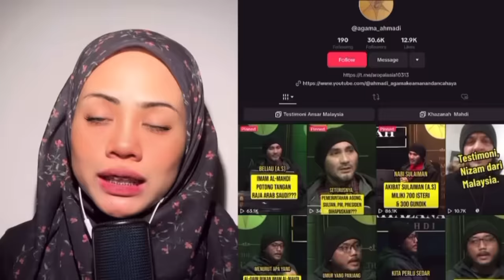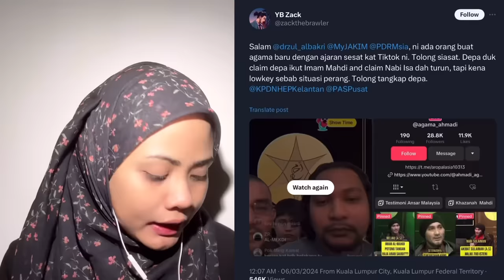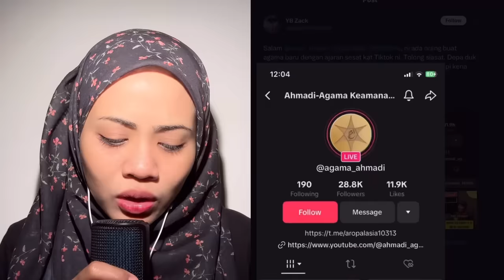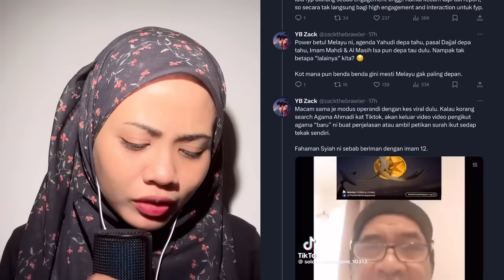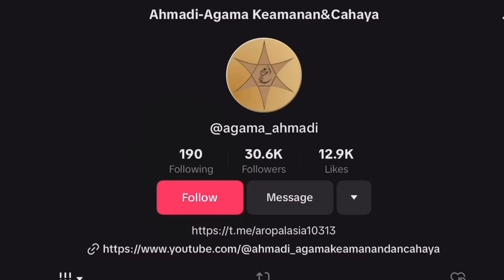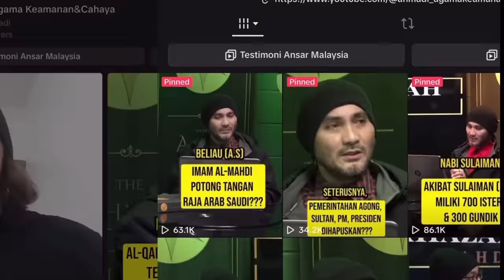GEMPAR AJARAN SESAT AGAMA BARU ‼️ AGAMA AHMADI VIRAL TIKTOK!! HATI HATI!